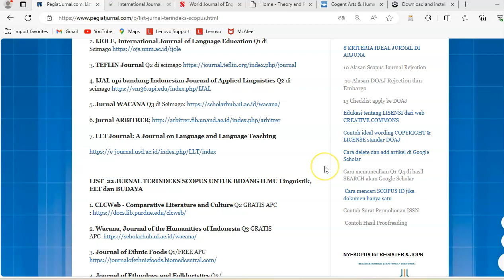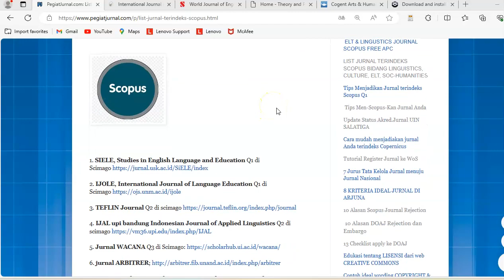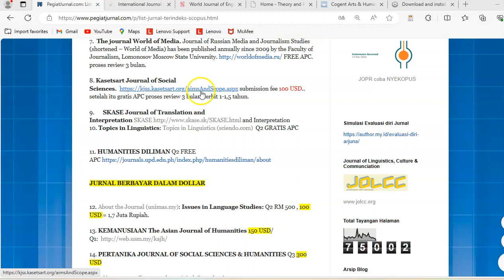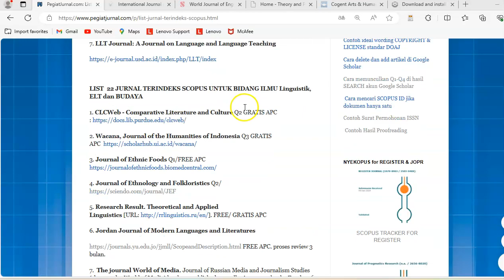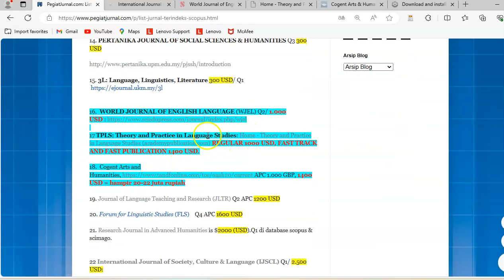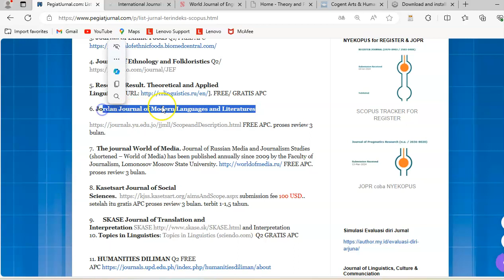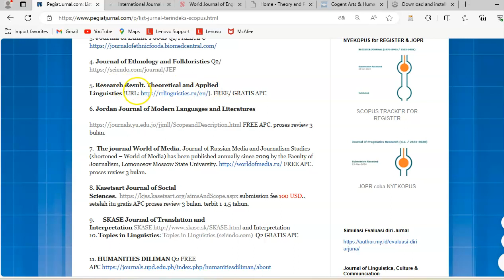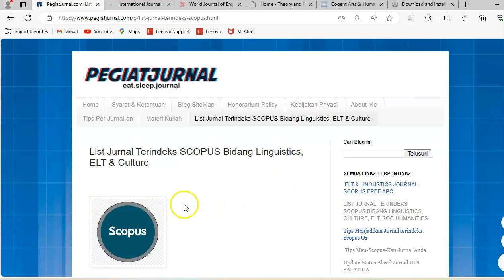List 22 Jurnal Terindeks SCOPUS Bidang Linguistics, ELT & Culture